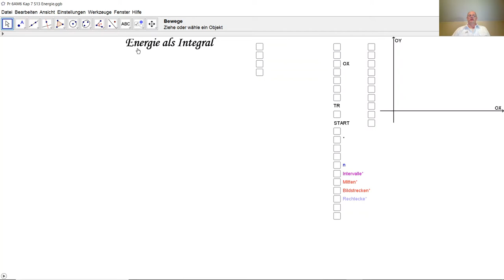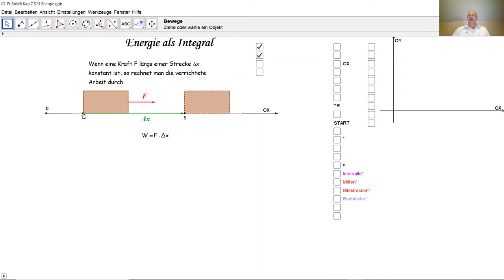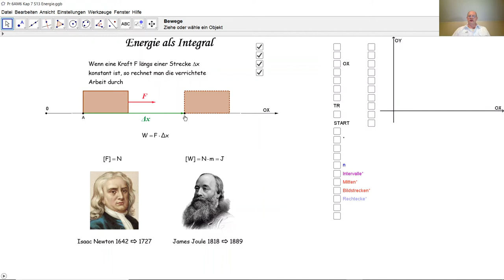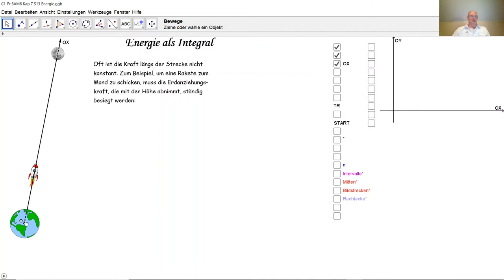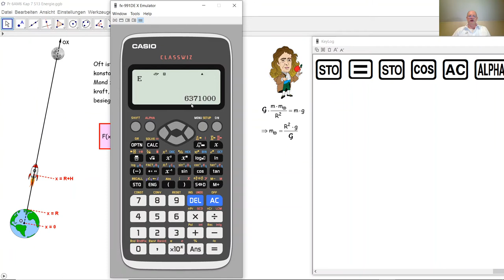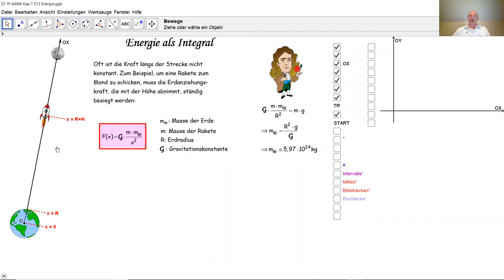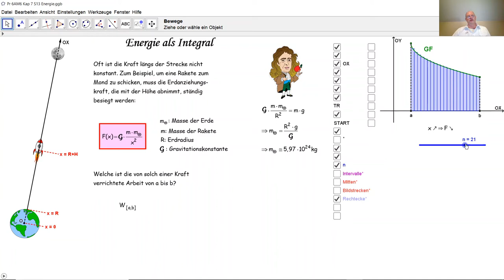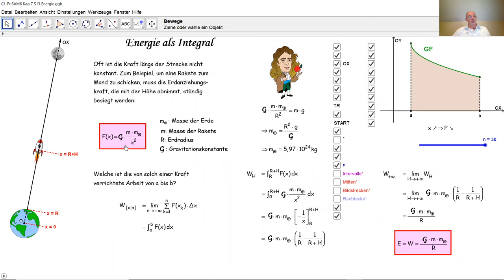Energie als Integral D6013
D6013 Wie kann Energie durch Integralrechnung bestimmt werden? Wieso kann Energie durch einen Flächeninhalt berechnet werden? Welchen Zusammenhang gibt es zwischen den Begriffen Energie und Integral?